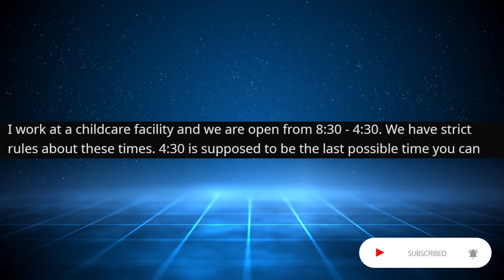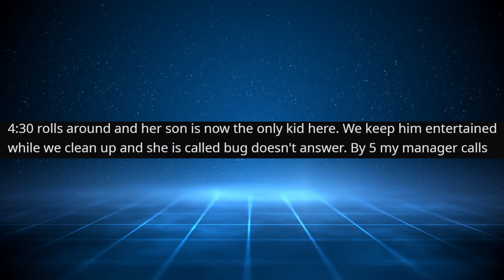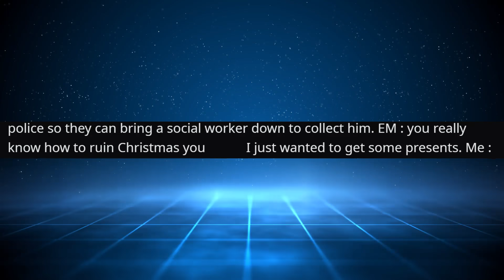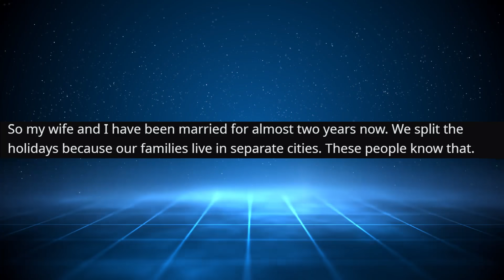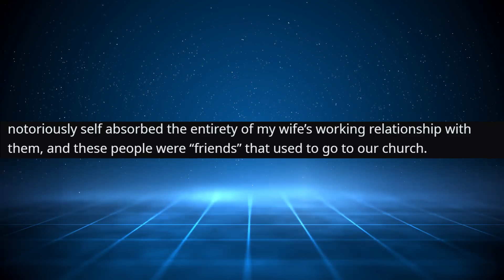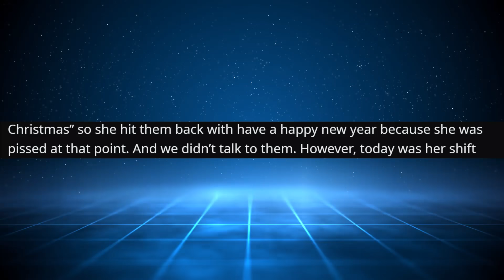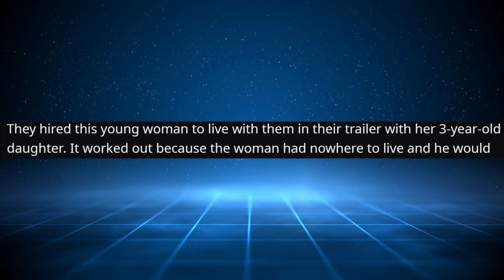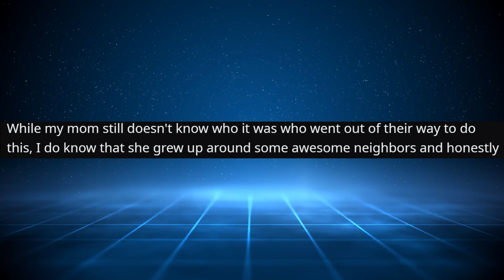r/EntitledParents | CHRISTMAS EDITION!